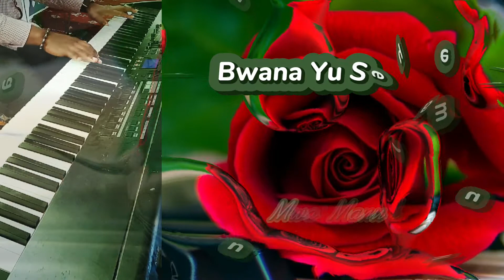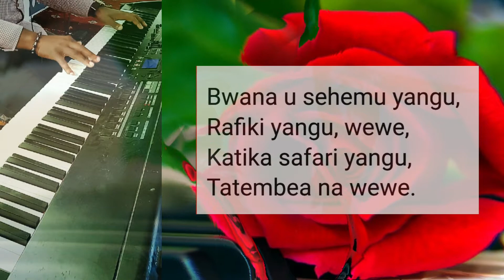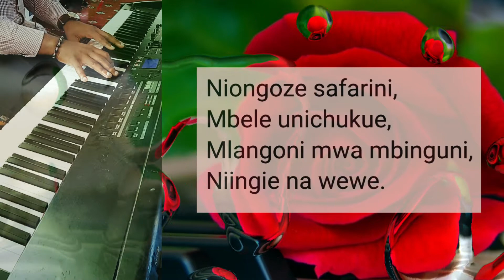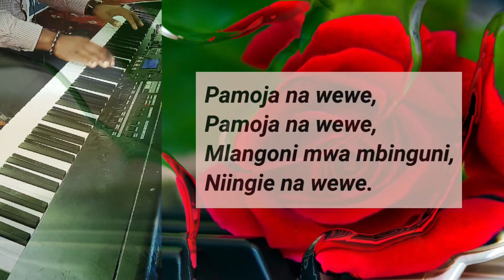Bwana Yu Sehemu Yangu (Pamoja Nawewe) Close to Thee - Hymn (Piano Cover with Lyrics) 🔥 | Mwas Manuel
I Carefully ❤ & Tastefully 👌 played this piece just to be a blessing to you! Hope you've Enjoyed! 😉

Support me in making Amazing Videos through this Till No. 5996187
Your 10 shillings is always very appreciated and really goes a long way 😊

If you've enjoyed my offering, be sure to leave me a Thumbs-Up 👍, SUBSCRIBE for more good music like this & hit the 🔔 .. And, Sharing is caring, so share it with a friend or two 😉

Every song that I play, is meant to overwhelm your Soul with Joy 🥰, get you a Smile 😁, Enlighten your Spirit 😇 and touch your heart ❤

Mwas Manuel is a Pianist/Keyboardist, Composer, Arranger, Music Director & A Music Teacher based in Nairobi Kenya.